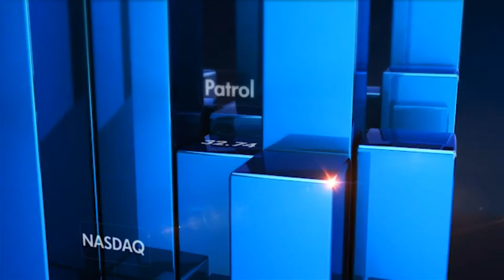ENERGY FRONTIER LPG MARKET LATEST WITH OMONO OKONKWO